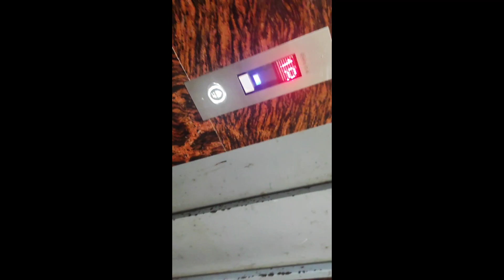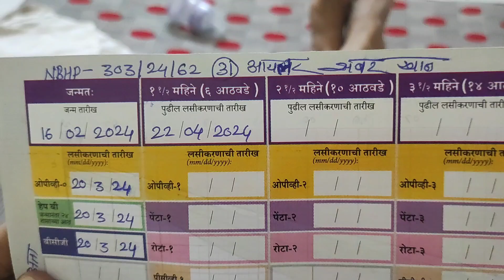Aaj hum Gaye camp Aizal ko lekar| Municipal |Vlog | Vlog Injection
Aaj hum Gaye hospital Aizal ko lekar| Municipal |Vlog |Vlog Injection#viral vlog ‎@mumbaivaalivlogs